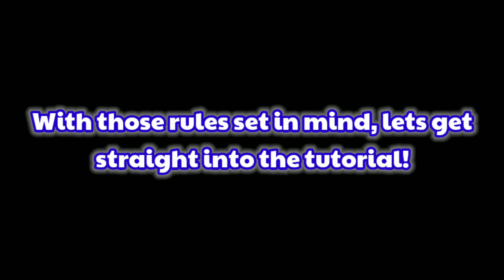How To Make Custom Terrain In Flat World || Minecraft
Hey Everyone!
Sorry this video was delayed by 2 days.
In my previous video I said "Tutorial video tomorrow".
Sorry I didn't come, I actually had some editing issues with the video, luckily I fixed it.
By the way, I don't even know if you read this :P
If you do, here's a secret : This week, a new "Grimson Forest" related video is coming out xD

                  MUSIC

1) C418 - Aria Math (Foxley Remix)

2) C418 - Sweden (Caution & Crisis Remix)